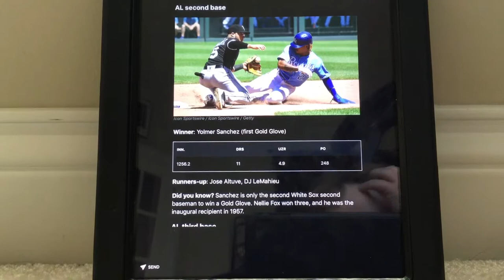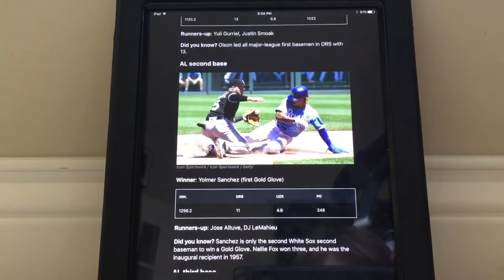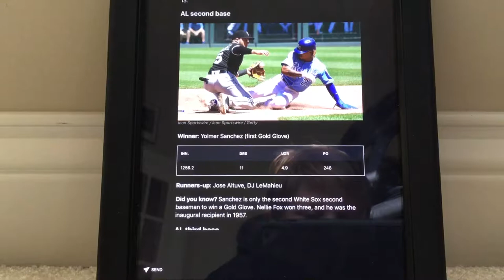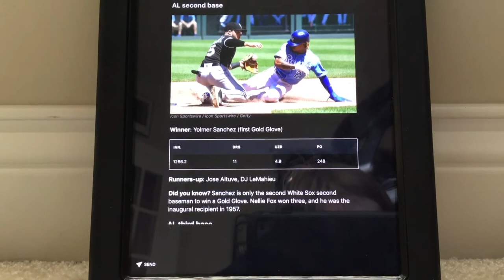My reaction to Yolmer Sanchez winning the gold glove